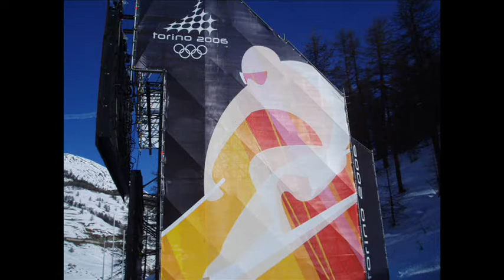Passion Lives Here Torino 2006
io c'ero...MAKE SOME NOISE!!!